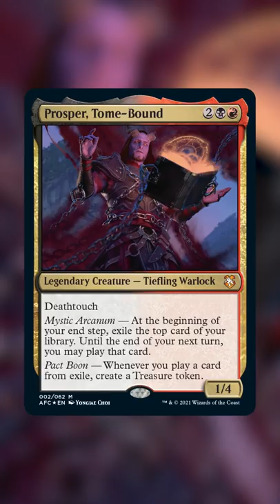Preview Card Reveal: Prosper, Tome-Bound! | MTG | AFC | D&D | Commander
Our free preview card is a spicy one: check out Prosper, Tome-Bound, the face commander of the "Planar Portal" commander deck! This warlock provides you with both card advantage and treasure tokens at a fantastic rate and opens the doors to an "Exile Matters" style deck!

Thank you to Wizards of the Coast for letting us preview this sweet card!

We'll be back in a week to preview the entire "Planar Portal" preconstructed deck on the MTGGoldfish Commander Podcast!